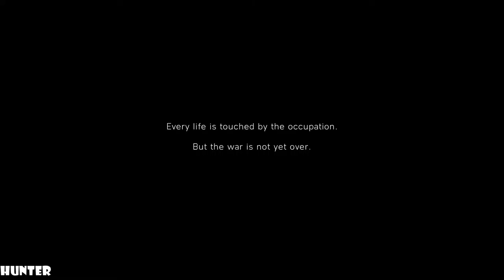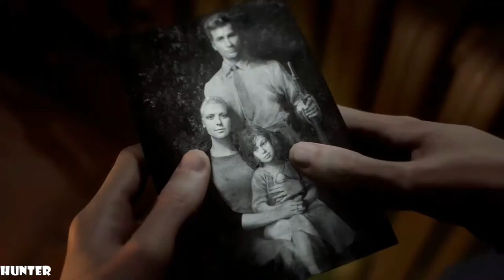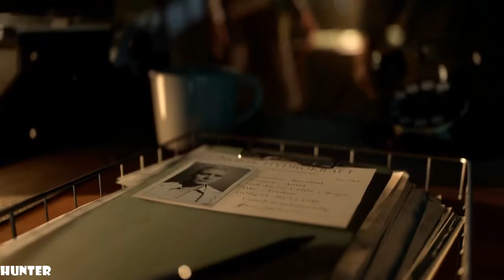BATTLEFIELD 5 Walkthrough Gameplay Part 3 PC MAX OUT (1080p60FPS)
PC SPECS:
- cpu: INTEL i9 9900K 4.86ghz
- mainboard: ASUS ROG STRIX Z390-F GAMING
- vga: ASUS RTX 2080 Ti Strix OC 11GB
- ram: KINGSTON PREDATOR DDR4 32GB 3466 MHZ CL15
- ssd: SAMSUNG 970 Evo 1TB M.2 SATA 3400/1500
-hdd : WDD RED 6tb x3
- psu: EVGA 1300WATT
- cpu cooler: CORSAIR H100I V2 HYDRO SERIES
-case: Phanteks Enthoo Evolv atx + RGB LED